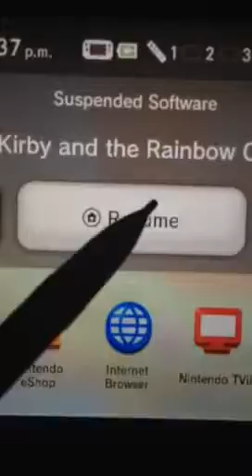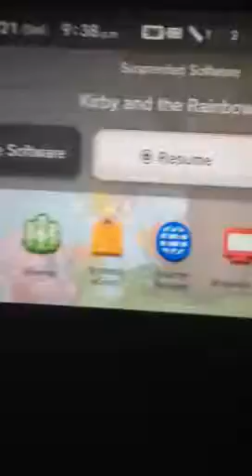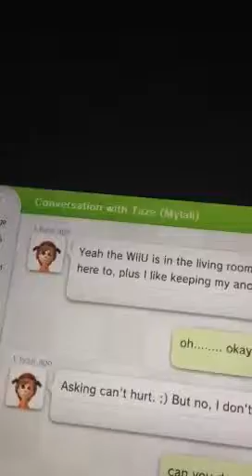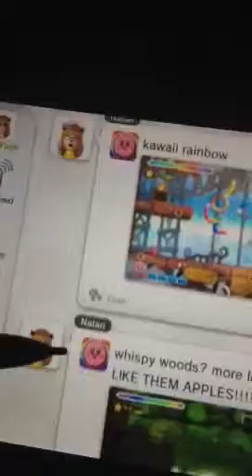Kirby and the rainbow curse gameplay and miiverse